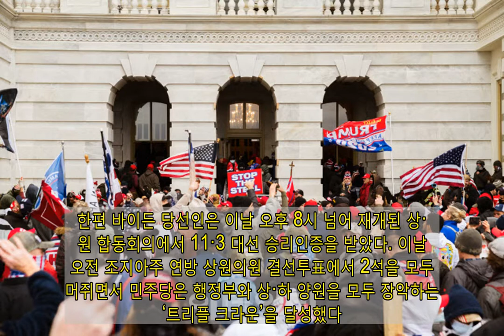207년만에 공격당한 美 민의의 전당…분노한 의회 "트럼프 탄핵해야"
[이데일리 이준기 기자 뉴욕=김정남 특파원] 11·3 미국 대선결과에 불복하는 도널드 트럼프 대통령을 지지하는 시위대가 6일(현지시간) 급기야 민주주의의 본산인 워싱턴DC 의회의사당에 난입하는 초유의 사태가 벌어졌다. 의사당이 공격받은 건 1814년 미·영 전쟁 당시 영국군의 의사당 방화 이후 207년 만이다. 이날 난입사태로 시위대 4명이 사망하고 52명이 체포됐다.이날 낮 1시 조 바이든 대통령 당선인의 승리 인증을 위한 상·하원 합동회의로 의사당 내 분위기는 후끈 달아올랐다. 일부 공화당 의원이 경합주(州)인 애리조나 투표 결과에 이의를 제기하며 공화·민주 양당 간 격한 토론이 오가면서다. 사달은 합동회의 시작 1시간쯤 후 시위대가 난입하면서 났다. 의회 경찰은 최루가스를 동원해 막아보려 했으나 속수무책이었다. 시위대는 의회 서열 1위인 낸시 펠로시 하원의장 집무실까지 점령했다. 시위대와 경찰 간 물리적 충돌은 4명의 목숨을 앗아갔다. 진압에만 4시간이 걸렸다. 워싱턴DC는 이날 오후 6시부터 7일 오전 6시까지 통금령을 내렸다.미국 전역은 물론 전 세계 각국은 경악했다. 시위대가 의사당 외벽을 타고 오르는 장면, 유리창을 깨고 내부로 난입하는 모습 등이 TV카메라에 고스란히 담겨 중계됐기 때문이다.  강도 차는 있었지만 여야 할 것 없이 트럼프 책임론을 강하게 분출했다. “의회로 돌진해 항의하라”고 외치는 등 트럼프 대통령이 시위대를 부추겼기 때문이다. 트럼프 대통령은 사태 약 2시간 만에야 해산을 요청하는 영상 메시지를 띄우는 등 사실상 방관하더니 이내 트위터를 통해 시위대를 “애국자”라고 치켜세웠다. 바이든 당선인은 이번 사태를 “시위가 아닌 반란”으로 규정했다.민주당 내부에선 탄핵론이 재점화했다. 테드 리우(캘리포니아) 하원의원은 마이크 펜스 부통령에게 “당신은 수정헌법 25조를 발동해야 한다”고 했다. 수정헌법 25조는 대통령 직무수행 불능 및 승계 문제를 규정한 조항으로, 트럼프 대통령이 임기에 따른 퇴임이 아닌 탄핵으로 물러나야 한다는 의미다. 미 인터넷매체 악시오스는 민주당뿐 아니라 “트럼프 대통령 주변 인사들과 공화당 당국자들까지 불신임, 탄핵, 수정헌법 25조 발동 등의 조치를 고려하고 있다”고 썼다.한편 바이든 당선인은 이날 오후 8시 넘어 재개된 상·하원 합동회의에서 11·3 대선 승리인증을 받았다. 이날 오전 조지아주 연방 상원의원 결선투표에서 2석을 모두 거머쥐면서 민주당은 행정부와 상·하 양원을 모두 장악하는 ‘트리플 크라운’을 달성했다.